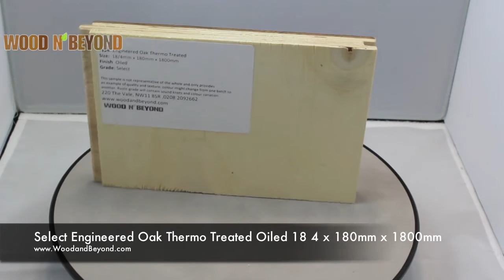Select Engineered Oak Thermo Treated Oiled 18 4 x 180mm x 1800mm